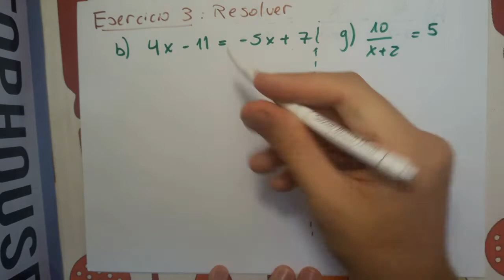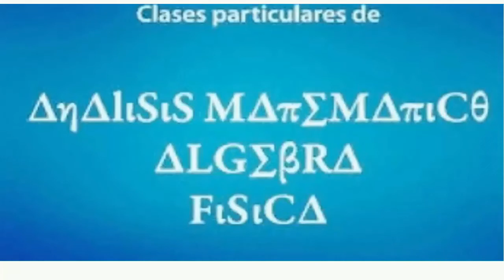¿Cómo resolver ecuaciones simples?